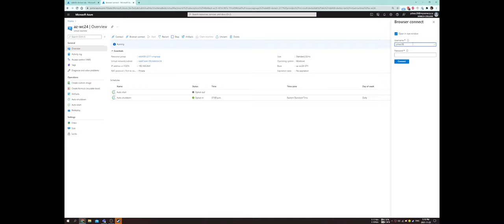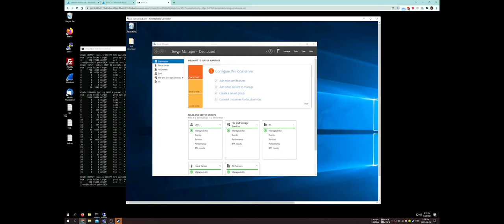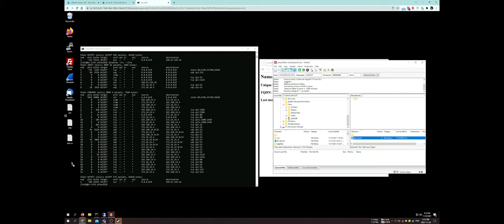Checkpoint 2 Demo with FQDN